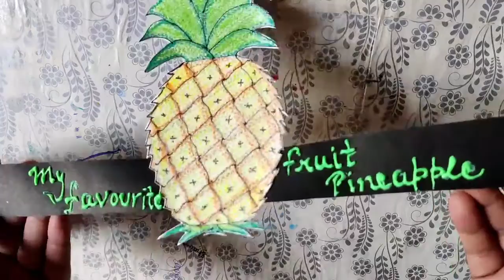How to draw pineapple with Arc | Easy pineapple drawing step by step| prop making for competition.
Hi everyone,
In this video I have shared Easy pineapple drawing and prop making idea for competition.